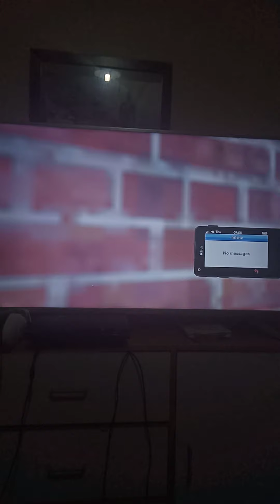GTA 5 suburbs school life in the hood season 2 episode 3